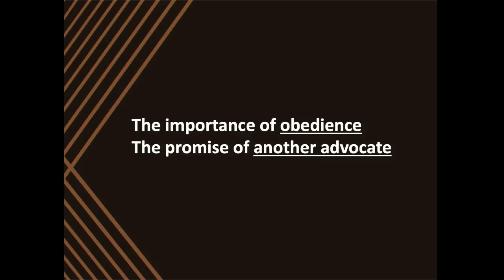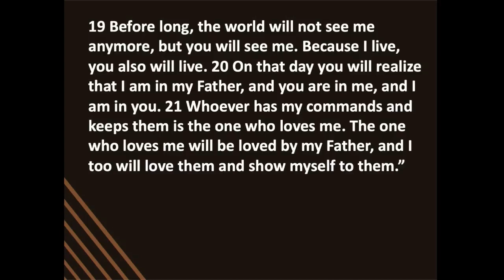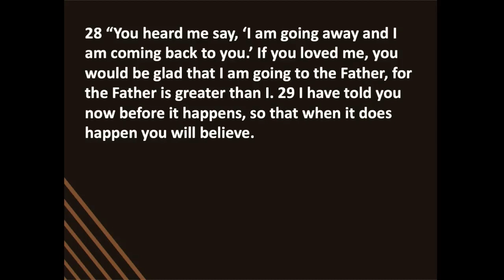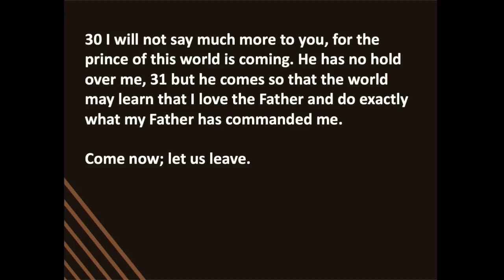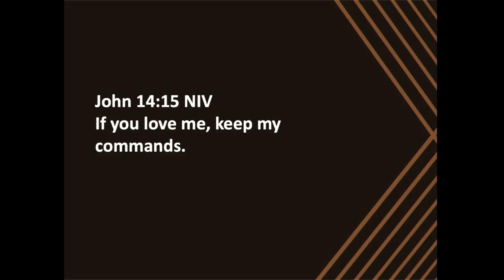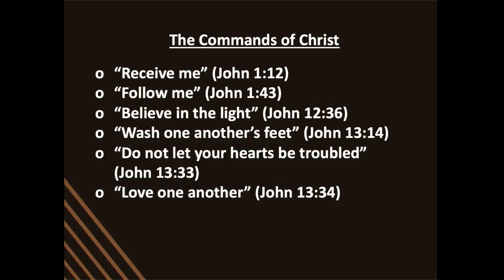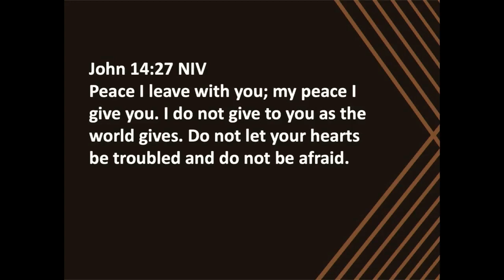Preparation for Perseverance